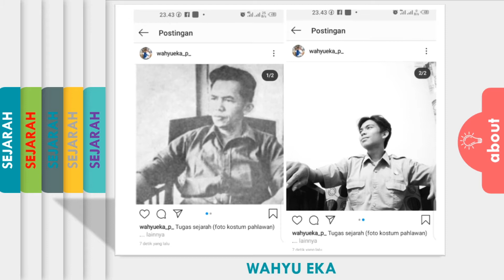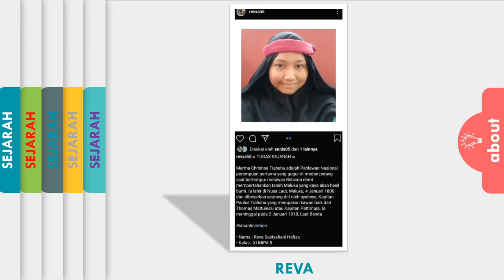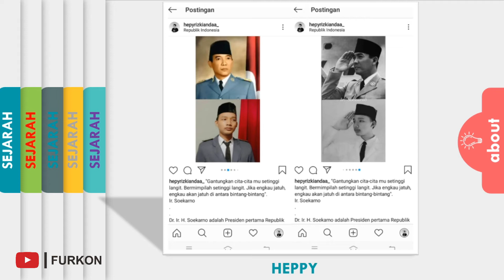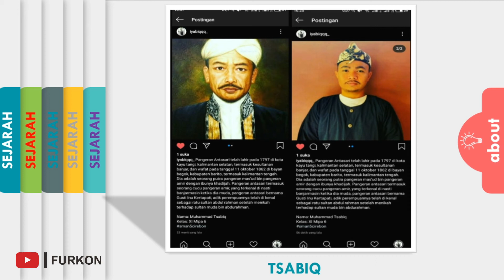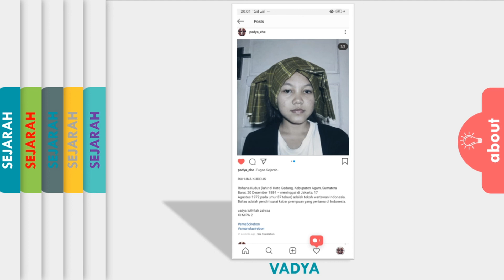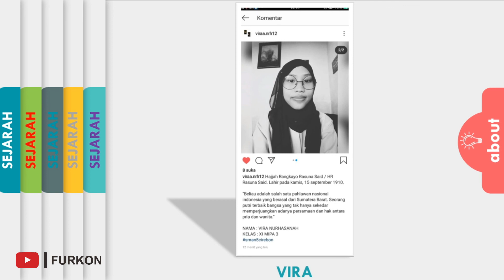Ini gaya ku, mana gaya mu... 👩🏻‍🦱🧒🏻👦👩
smanela berkreasi, Indonesia bangga!!!

Cek video lainnya di bawah :
1. : Penampakan makan Sunan Gunung Jati
2. : EDISI SPESIAL SMANELA IDOL
3. : Waaw... Ada kapal di tengah-tengah gunung!!!
4. : Perjanjian Renville (cover fuRkon)
5. : Ini gaya ku, mana gaya mu
6. : Main drum elektric (Cover Hendra Darmawan, S.Pd.)
7. : PERJANJIAN LINGGARJATI (cover fuRkon)
8. : DISKUSI DARING Sejarah Indonesia
9. : TALK SHOW Kesejarahan dua saudara[Cover SAYYIDAH NURKHUSNU DZAUKI]
10. : Perlawanan Diponegoro Oleh Wildan Mushoffa
terimakasih sudah berkunjung, semoga berkah untuk anda!!!